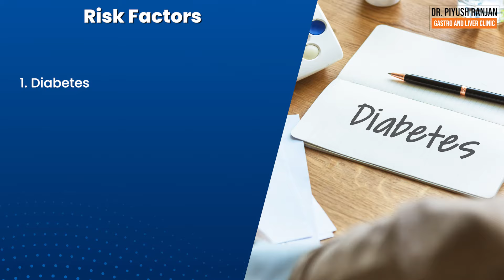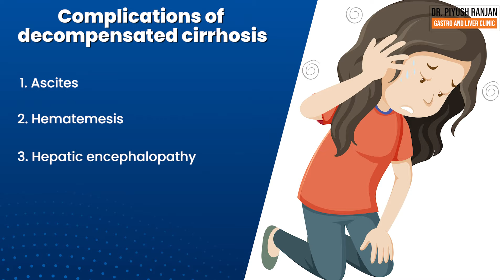Liver Cirrhosis को रोकने के लिए Best Diet | Best Diet to Prevent Liver Cirrhosis | Dr. Piyush Ranjan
Kya aap apne liver ko healthy rakhna chahte hain aur liver cirrhosis se bachna chahte hain? Is video mein, Dr. Piyush Ranjan aapko batayenge best diet tips jo liver cirrhosis ko prevent karne mein madad kar sakti hain. Apne liver health ko improve karne ke liye yeh diet guidelines zaroor follow karein.

About Dr. Piyush Ranjan
Dr. Piyush Ranjan, a distinguished Gastroenterologist at Sir Ganga Ram Hospital, New Delhi has done his medical schooling from Maulana Azad Medical College New Delhi and subsequent training in Gastroenterology from SGPGI, Lucknow in 2003. He is a liver specialist with a keen interest in therapeutic endoscopy and ERCP. He specializes in the treatment of gastrointestinal problems and liver diseases and is an expert in procedures such as colonoscopy, endoscopy, ERCP, sigmoidoscopy, end ultrasound, capsule endoscopy.

Best Gastro And Liver Clinic In Delhi
Gastro and Liver Clinic is an Out-Patient Clinic established by Dr Piyush, with services including all kinds of Gastro, Intestinal, Liver, Gall Bladder and Pancreatic related diseases. You can consult him for Indigestion, Bloating, Constipation, Pain in the abdomen, Diarrhea, Jaundice or difficult problems like Blood in the vomiting or stools, Liver failure, Cirrhosis, Ascites, Bile duct stones, Cancers of Gall bladder, Pancreas, Food pipe, Stomach or Intestine etc.

The Centre has the facility of doing Endoscopy, Colonoscopy and Sigmoidoscopy. Advanced procedures such as ERCP, EUS, POEMS can be done at Sir Ganga Ram Hospital.

Services Offered :
✅ Pancreatic Cancer
✅ Gall Stone
✅ Diarrhoea
✅ Capsule Endoscopy
✅ Manometry and pH Studies
✅ Endoscopic Ultrasound
✅ POEM
✅ ESD
✅ Endoscopic banding

Address for clinic 📍

First floor, Plot no. - 67, Block A, Sector 12, Dwarka,
Delhi, 110078